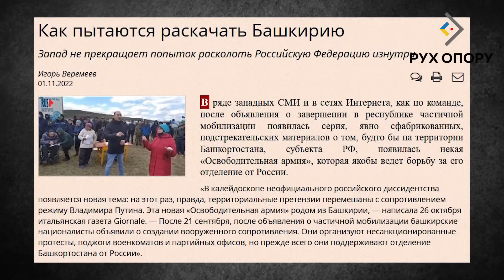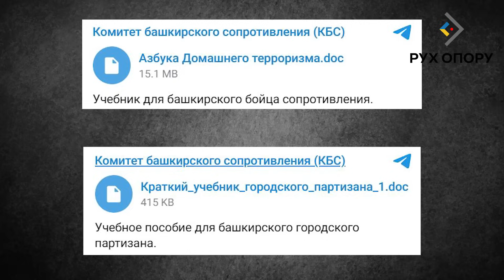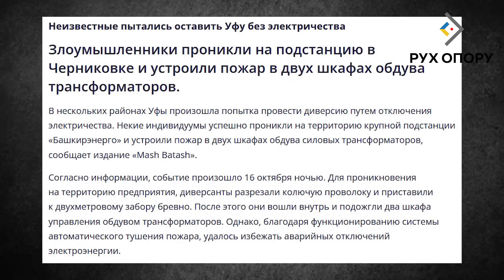🔥 БАШКИРИ ПІДНЯЛИ ГОЛОВУ! Згадали навіть про КОКТЕЙЛІ МОЛОТОВА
Башкирський національний рух готується битися за незалежність. Поки чекають на потрібну мить, організовують велику кількість диверсій на різних об'єктах. Російська влада намагається придушити рух, але в мережі лише зростає кількість прихильників партизанів. Більше – в сюжеті Руху опору.